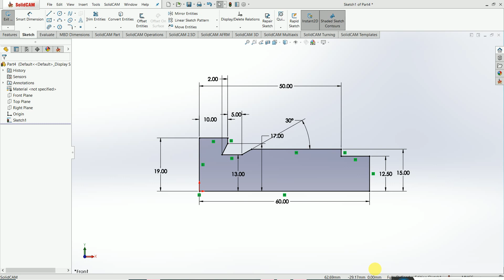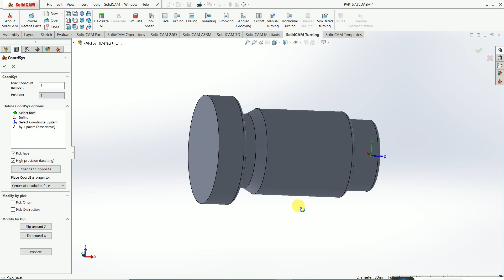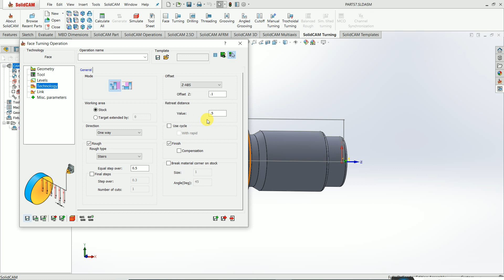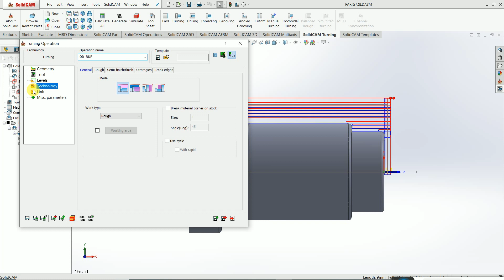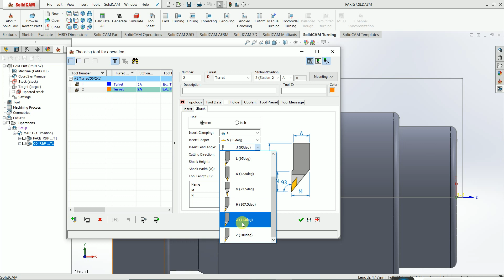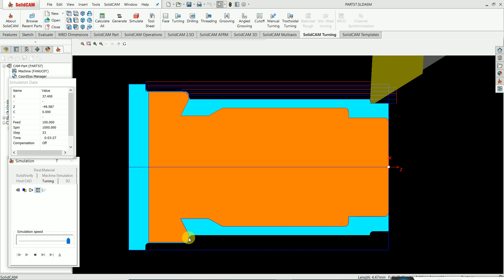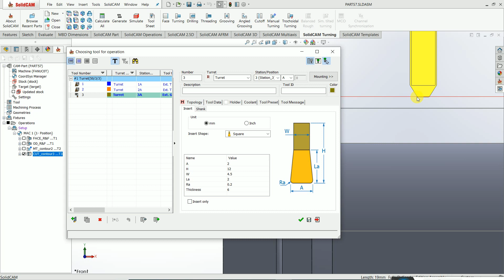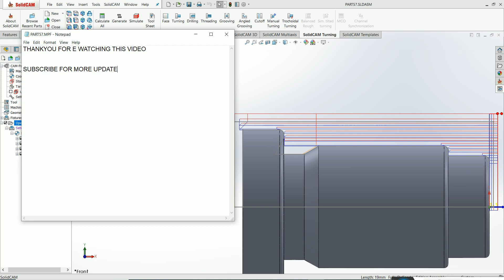Manual turning programming in solidcam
Facing, Turning, and manual turning